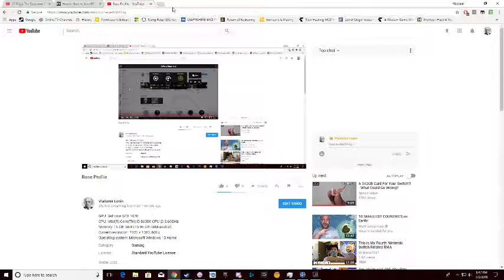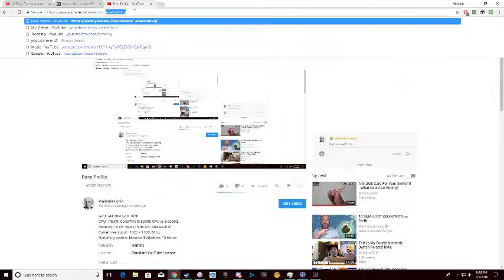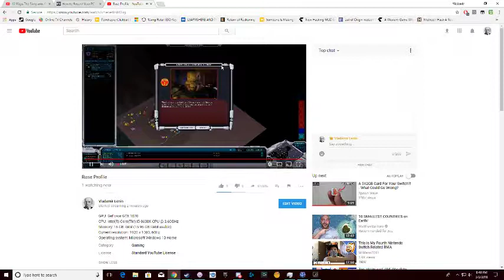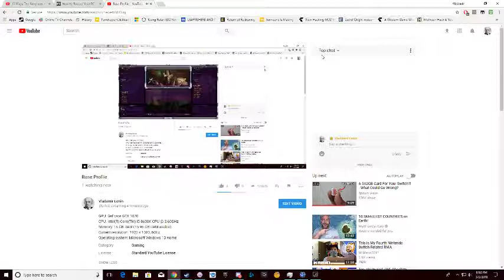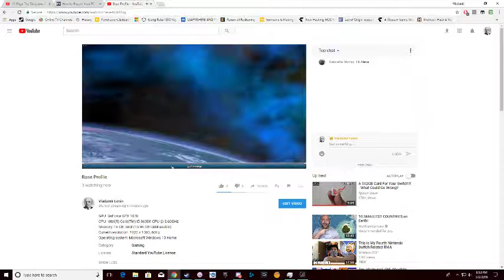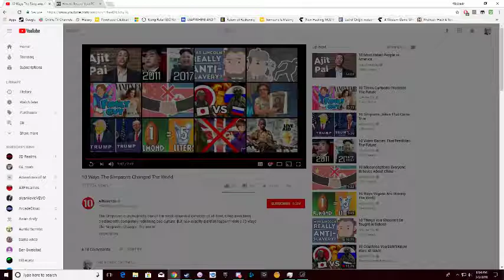Base Profile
GPU: GeForce GTX 1070
CPU: Intel(R) Core(TM) i5-8600K CPU @ 3.60GHz
Memory: 16 GB RAM (15.96 GB RAM usable)
Current resolution: 1920 x 1080, 60Hz
Operating system: Microsoft Windows 10 Home